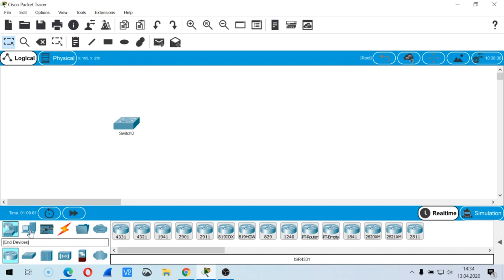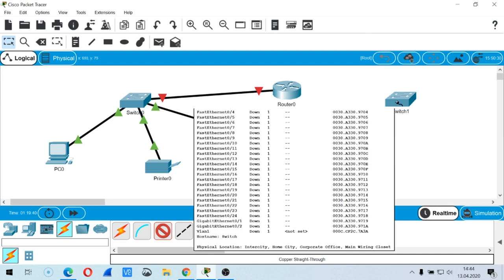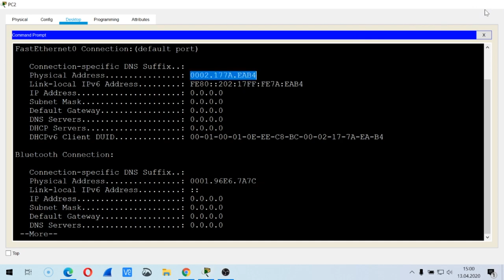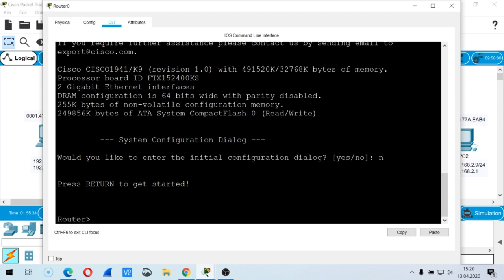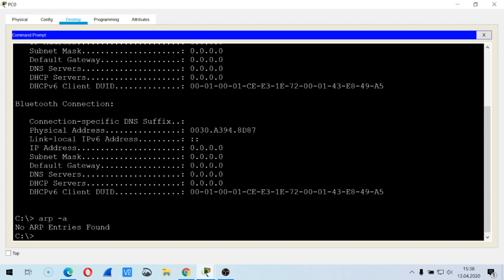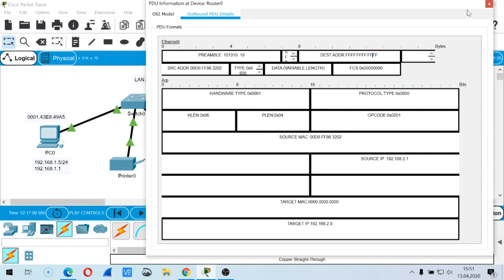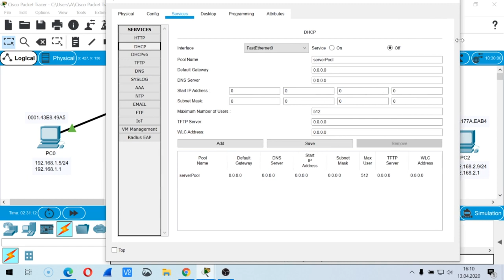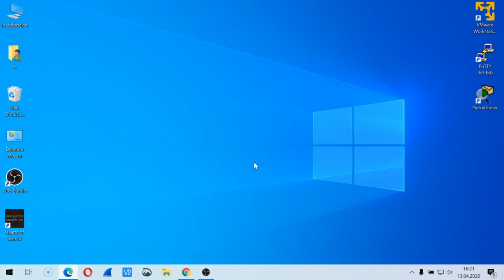Bir Paketin Yolculuğu: Bir Bilgisayardan Çıkan Paket Diğer Bilgisayara Nasıl Ulaşır?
Yıldırım Beyazıt Üniversitesi Bilim ve Teknoloji Topluğunun Canlı Yayın Konuğuydum. (13 Nisan 2020)